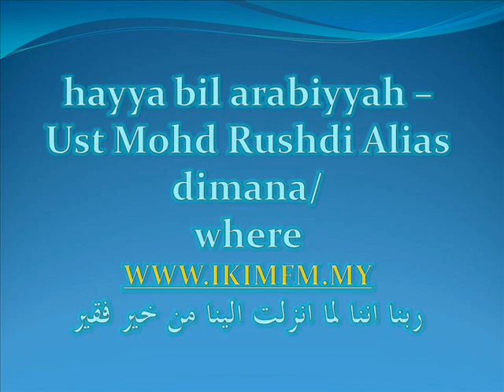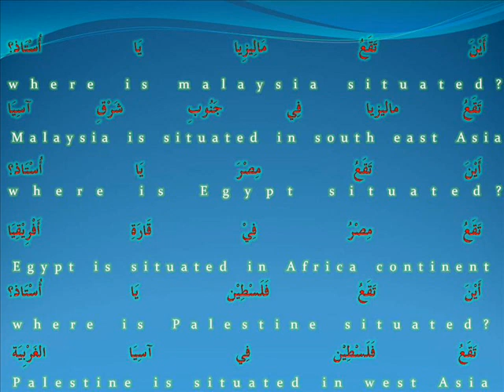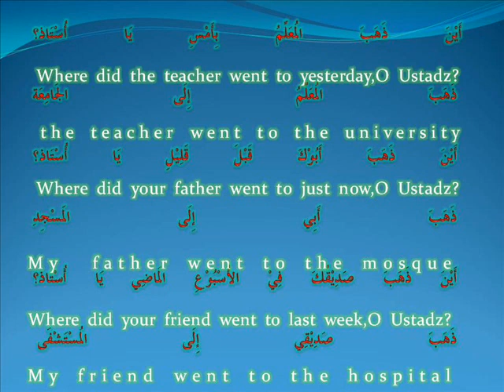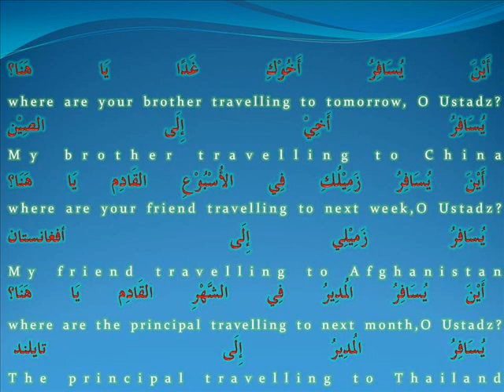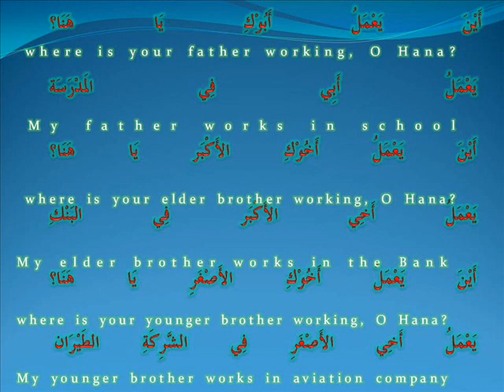hayya bil arabiyyah -Ust Md Rushdi Alias oct 21 '11 wheredimana.wmv